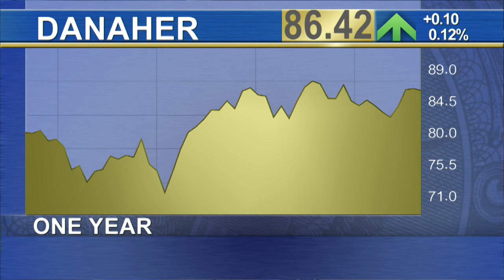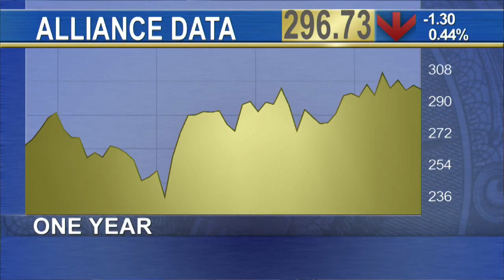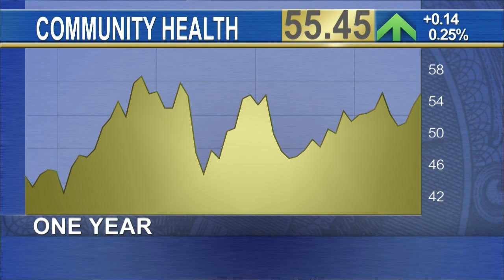Alliance Data, Stifel Financial Shares Set Up for Super Returns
Danaher is on a roll following its recent acquisition of Pall Corporation coupled with its decision to split into a life sciences company and an industrial company. Chase Growth Fund manager Peter Tuz expects the momentum to continue. 'We expect Danaher to grow earnings approximately 11% per year for the next 3 to 4 years,' says Tuz. 'But it is selling for basically a market multiple at this time and we believe it should be selling for a better-than-market multiple because of its good history of growth by acquisition.' Danaher shares are up 4.5% in the past month compared to a flat S&P 500. The company is trading at 18 times 2016 full year estimated earnings. Tuz also sees market-beating growth ahead for Alliance Data Systems, saying the credit card company will be able to hit $350 a share in the next few years, up from its current $300 level. 'Growth is hard to find these days and Alliance Data has put together a string of 15% to 18% earnings growth going back 3 to 5 years largely by successfully acquiring private label credit card businesses, as well as niche companies in the consumer loyalty business,' says Tuz.